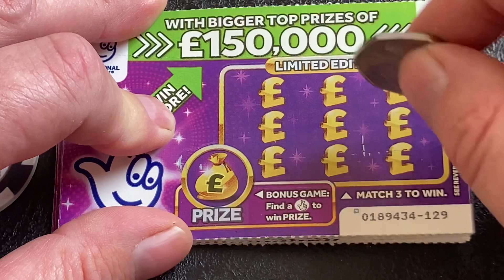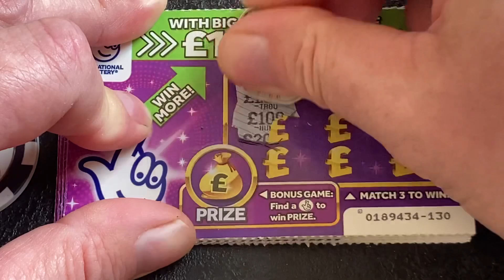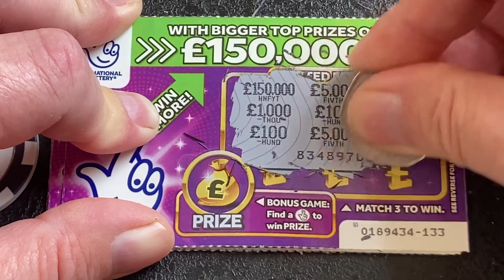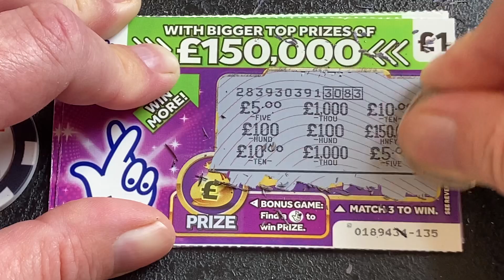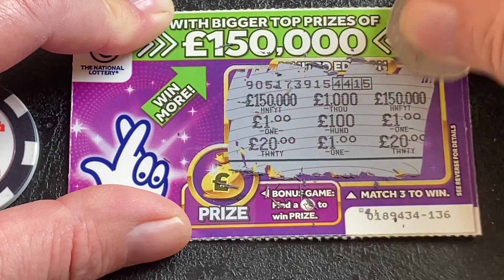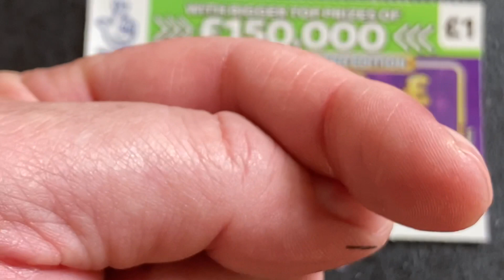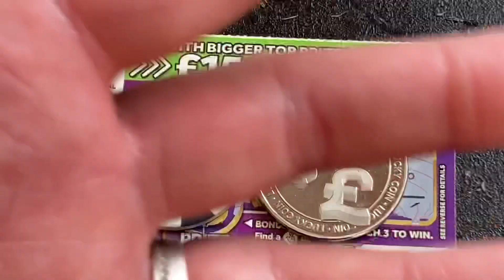Matthew the puppet gang purple limited addition £1 scratch cards so here we go leeets do it 😂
Another request from a subscriber  for £1 purple hope you enjoy